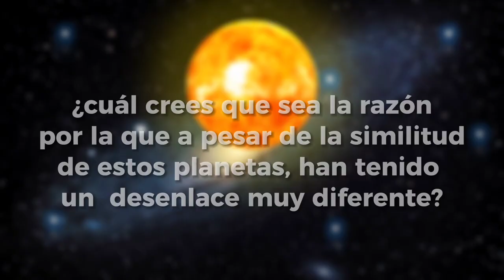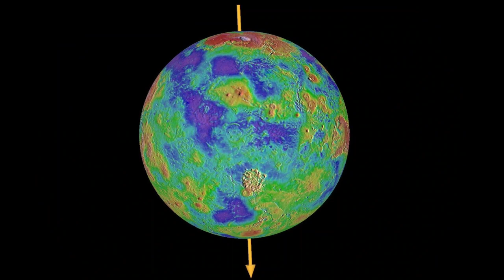VENUS al DESCUBIERTO: las primeras imágenes de la NASA nos muestran un MUNDO MISTERIOSO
¡Bienvenido a tu canal favorito sobre exploración espacial! En este emocionante video, te llevaremos a un viaje fascinante al descubrimiento de Venus, uno de los planetas más enigmáticos de nuestro sistema solar. Gracias a las últimas imágenes proporcionadas por la NASA, podremos adentrarnos en este mundo misterioso y explorar sus secretos ocultos.

Acompáñanos mientras revelamos las primeras imágenes y datos científicos recopilados por las sondas espaciales enviadas a Venus. Descubrirás paisajes sorprendentes, una atmósfera densa y fenómenos atmosféricos únicos que desafían nuestra comprensión.

Además, aprenderás sobre los últimos avances científicos y las teorías más intrigantes que nos ayudan a comprender la historia y la evolución de Venus. Exploraremos preguntas apasionantes sobre la posibilidad de vida en este planeta y qué revelan estas imágenes sobre nuestro propio futuro en el espacio.

No te pierdas esta oportunidad de sumergirte en el mundo de Venus y ser testigo de las primeras imágenes reveladoras proporcionadas por la NASA. Acompáñanos en este viaje asombroso mientras desentrañamos los misterios de este mundo misterioso.

¡Prepárate para una experiencia cósmica inolvidable!

👍🏻 Déjanos tu like y un comentario si te gustó nuestro video.